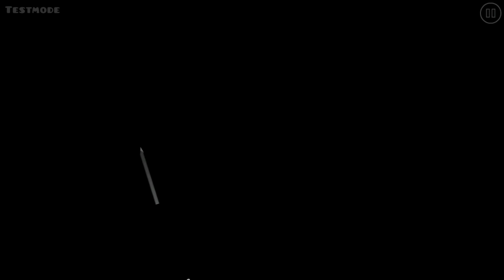lemonaid cake (not out yet)